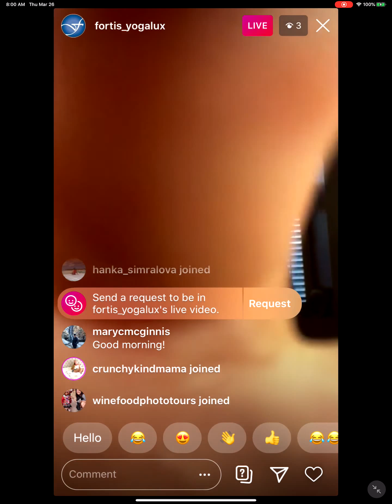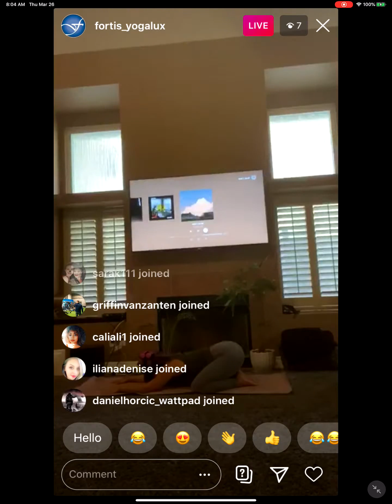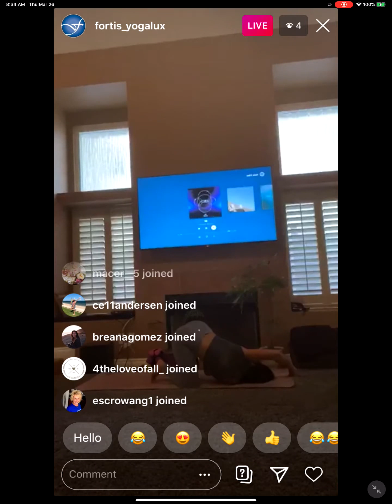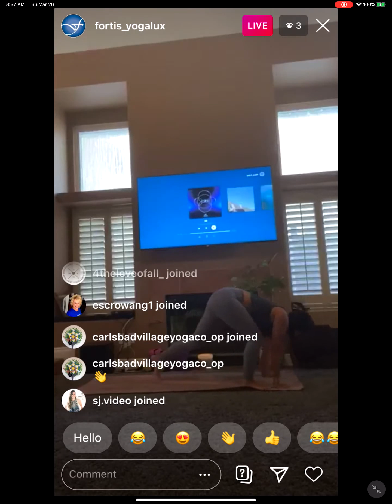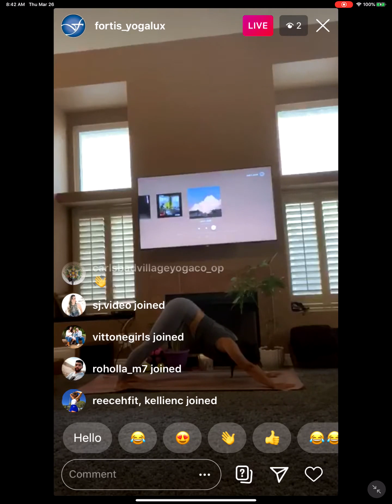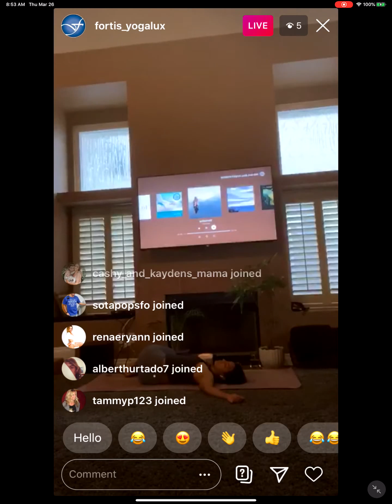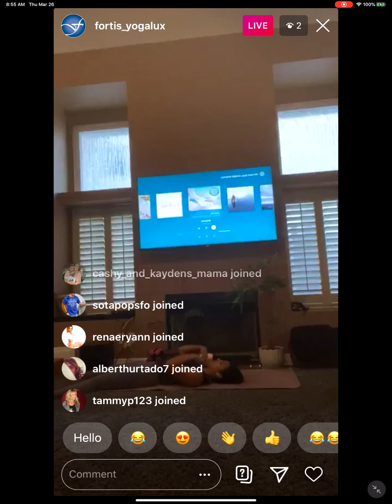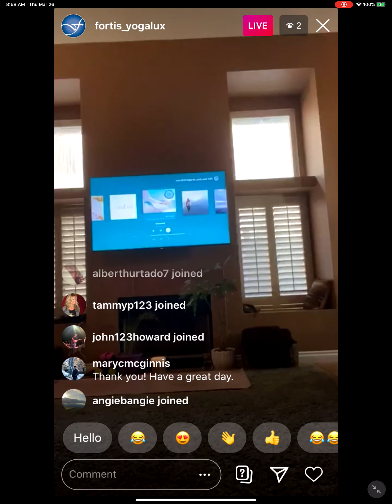LUX Yoga Flow with Brittany - At Home Workout - 3/26/2020 - Fortis Fitness & YOGALUX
LUX Yoga flow is a freeform Vinyasa sequence taught at a moderate pace and accessible to all levels.  An open expression of Asanas (postures) and integrated breathing techniques will be utilized.

No two classes are identical, come ready to experience something new in each class! Open to all levels as we provide modifications for all abilities!